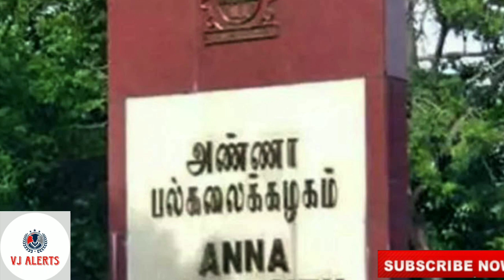Breaking News | தமிழகத்தில் கல்லூரிகளை மூட வாய்ப்புள்ளதா? | Vjalerts